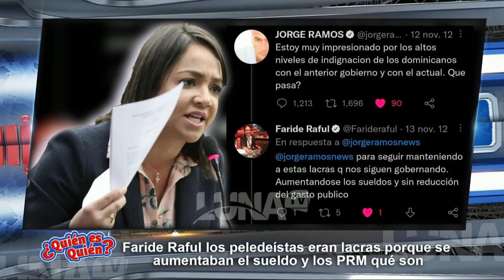QUIEN ES QUIEN 02 08 2022 B2